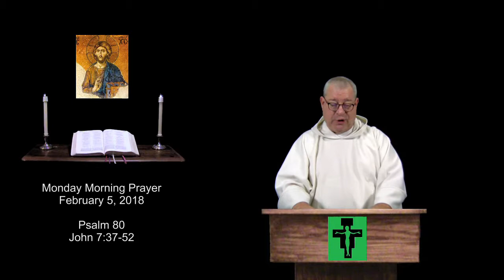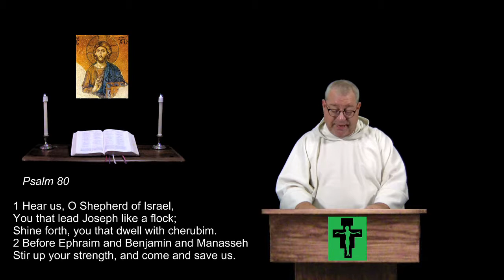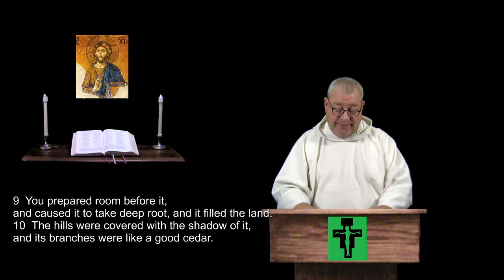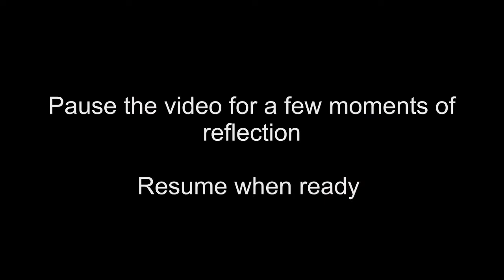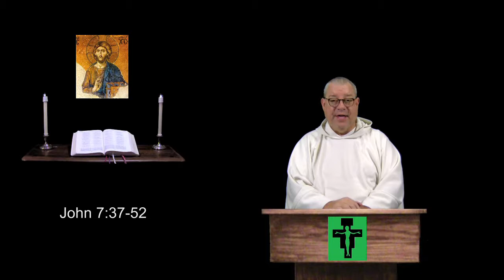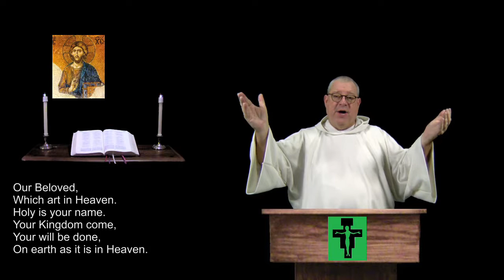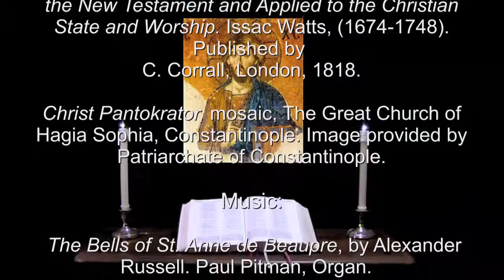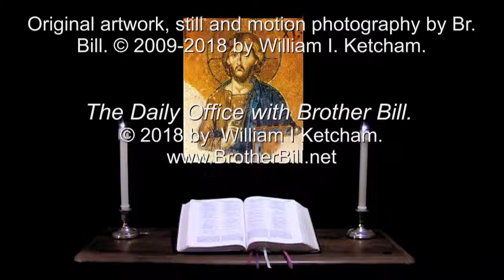5 Feb 2018 Monday Morning Prayer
Psalm 80.  John 7:37-52.  A brief inclusive language version of the Daily Office, (Liturgy of the Hours) for Christians of all denominations.